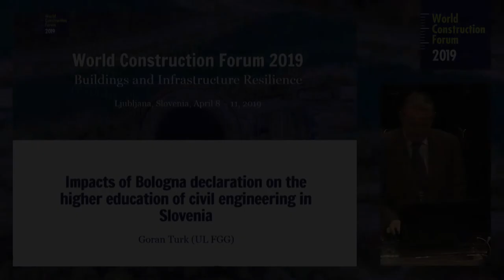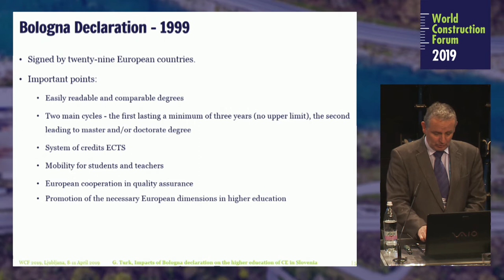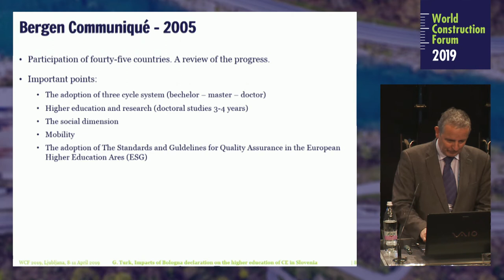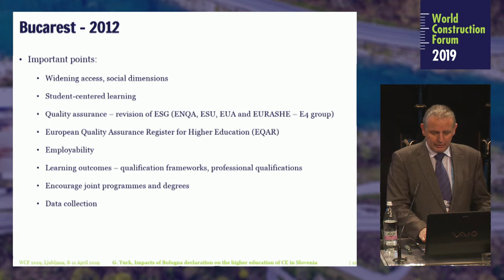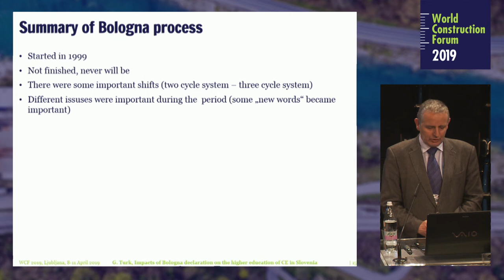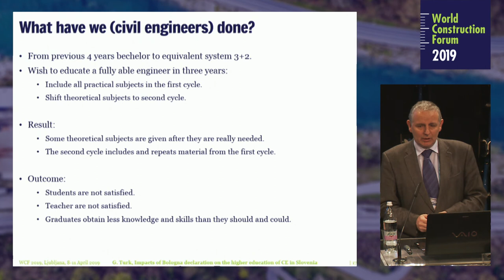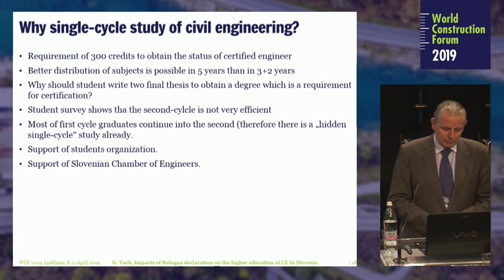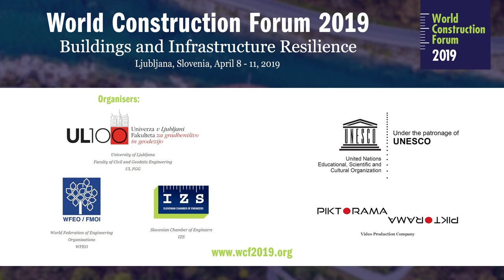Goran Turk: Impacts of Bologna declaration on the higher education of civil engineering in Slovenia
World Construction Forum 2019
Buildings and Infrastructure Resilience
Ljubljana, Slovenia, April 8 – 11, 2019

THEME 5: Engineering Capacity Building

Producer: Matjaž Lobnik
Piktorama productions